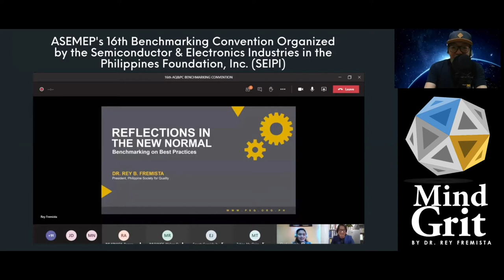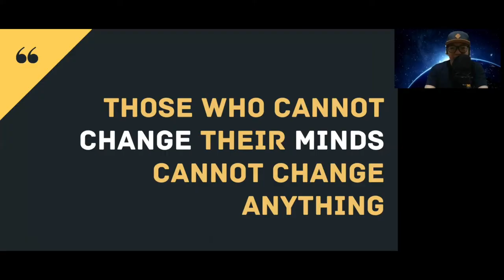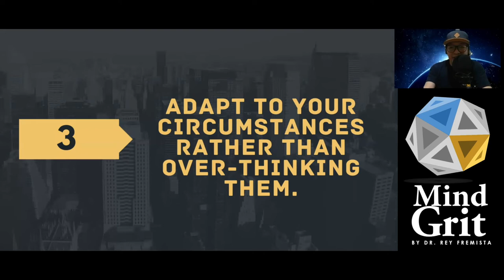9 Simple Ways to Make Self Improvement that Will Change Your Life // MindGrit // Dr. Rey B. Fremista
In this Episode 7 of The Good Life Project Series, you will get to realize that that for you to improve your life, you can start focusing on the simple ways that most of the time you forget doing.

9 Simple Ways to Make Self Improvement that Will Change Your Life:
1. Be willing to work hard
2. Make sure you have friends who you can talk to
3. Adapt to your circumstances rather than over-thinking them
4. Ensure that you use your time wisely
5. Always be prepared to step out of your comfort zone
6. Be on hand to help others.
7. Live in the present moment
8. Learn something new
9. Exercise daily

A recipient of an international award from an International Quality Organization in 2017 and of the prestigious National Quality award in 2015, Dr. Rey B. Fremista led the Process Excellence & Transformation space of international companies, overseeing global teams such as Data Science & Analytics, Process Technology & Innovation, Global Reporting, Operational Excellence/Process Improvement, and ID Management. He is one of the Top 70 Rising Professionals in LinkedIn Philippines 2020 as cited by the Marketing in Asia. He is a Certified Lean Six Sigma Master Black Belt and in Breakthrough Learning and Strategies for Training. Dr. Rey was a Part-time Faculty member of the National University of the Philippines, where he taught Total Quality Management, Business Statistics, and Strategic Management. He is a Global Advisor at the World Change Summit. He is also a Fellow of the Royal Institution Singapore in Business Administration and in Research and an Honorary Core Member of the Professional Certification of Quality Council for Operations Management of the Singapore Institute of Multidisciplinary Professions (SIMP). He is currently the President of the Philippine Society for Quality, Inc. (PSQ). He was an Assessor of the Global Performance Excellence Award and of the Philippine Quality Challenge (PQC)/Philippine Quality Award (PQA). He appeared in local and international conferences either as a Resource Speaker, Keynote Speaker or as a Judge-Assessor. He was also a scholar of the Department of Science and Technology (DOST) and the Department of Information and Communication Technology (DICT). Academically, he was a Valedictorian during grade school and high school and Cum Laude when he graduated in college before he pursued his graduate studies.

FACEBOOK PAGES
MindGrit Management Consulting: Quality, Process, Data, Leadership

Happy Life Learning Quotes - Powered by MindGrit Management Consulting